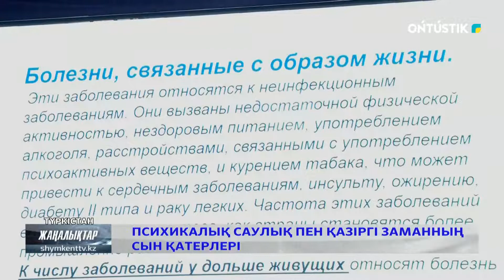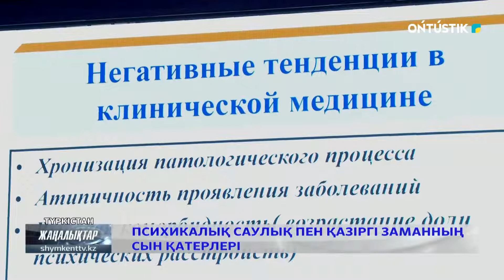Психикалық саулық пен қазіргі заманның сын қатерлері